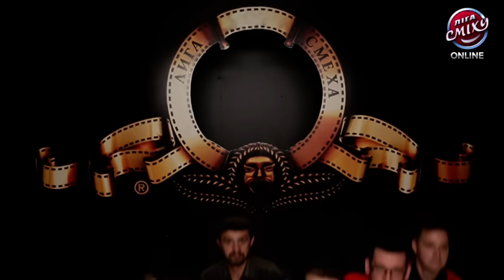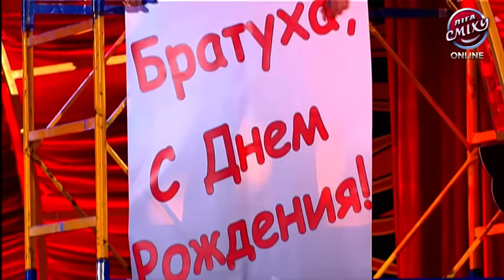Лига Смеха - полный выпуск, первая игра 1/4, 30 мая 2015 | юмор шоу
Во первой игре 1/4 участвуют:
Любимый город - Потап;
Manhattan - Сергей Сивохо
Де Ришелье, тренер - Игорь Ласточкин;
Трио "Разные" и ведущий, тренер - Антон Лирник;
VIP, тренер - Юрий Горбунов;